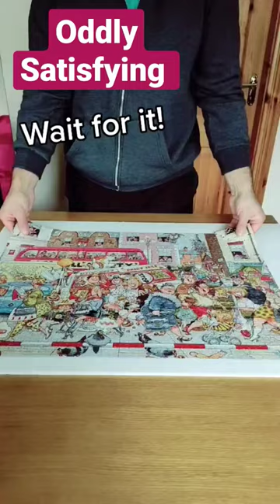Oddly Satisfying Jigsaw Puzzle Video || Smash The Pinata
In this video - Jigsaw Puzzle Pick Up Challenge Went Wrong! I've made a puzzle pinata! Oddly Satisfying Video With Real Sound.